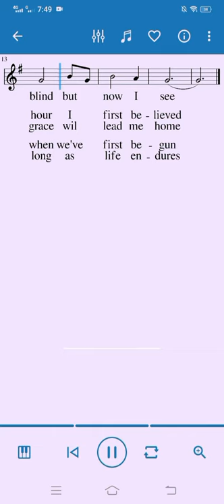Amazing Grace - Learn in Seconds l Arr. by John Newton